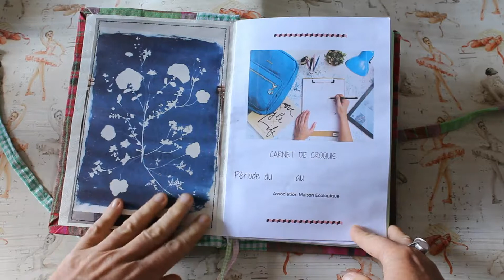Carnet de croquis, dessin, album photos, scrapbooking - Invitation au voyage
Carnet de croquis au bénéfice de la cause animale et de la protection de l'environnement. A retrouver sur